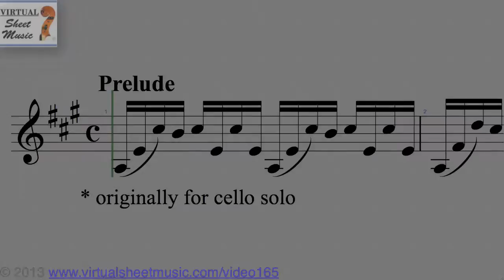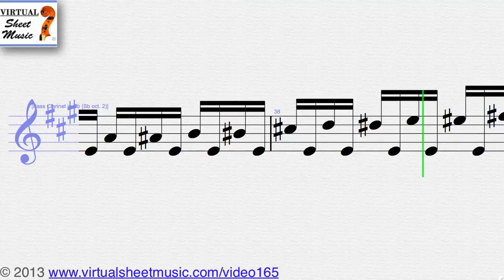Johann Sebastian Bach's Prelude from Suite No. 1, for bass clarinet sheet music - Video Score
Johann Sebastian Bach's Prelude from Suite No. 1, exclusive transcription for bass clarinet sheet music - Video Score. This Video Score is about Bass Clarinet sheet music and related MP3 files. It gives you the opportunity to play the music directly from your computer screen and to discover our unique repertoire of high quality digital sheet music.